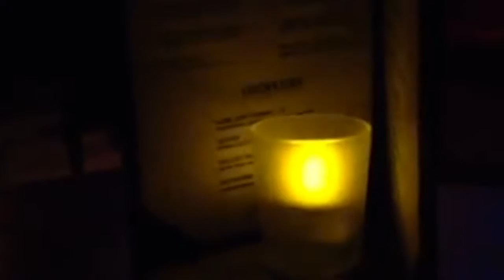Yuma Uesaka Quartet with Chatori Shimizu (sho) :: Ma (Space)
Yuma Uesaka Quartet + 1 at Rockwood Music Hall Stage 3

Yuma Uesaka - saxophone, composition
Alex Levine - guitar
Sam Weber - bass
Itay Morchi - drums
Chatori Shimizu - sho

This piece was based off the aesthetics of Gagaku, and the sound of the sho used in the Japanese Court Music.